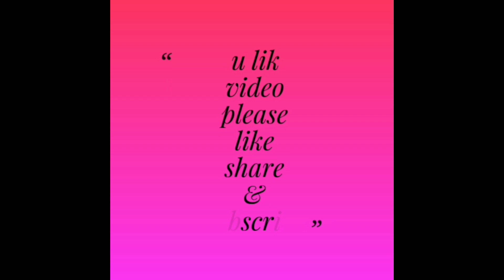मेरी बेटी काव्य का गजब डांस 🤣जरूर देखें / Kavya's Beautiful dance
Hello friend

I'll bring more interesting, traveling and family occasion videos for you all.

If you like my this vlog don't forgot to Like 👍, Share 👉 and Subscribe 😉 my channel also click the bell 🔔 icon right there so that you can get notifications of my video first.

# enjoywithkids